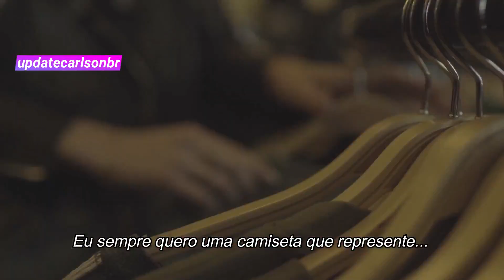Milk Apresenta: Broke AF With Devon Lee Carlson (Tradução)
Tradução de parte da matéria que nossa Devon Lee Carlson concedeu a empresa MILK. Assista ao vídeo completo no canal deles